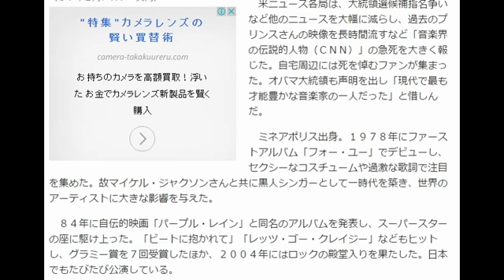プリンスさん急死 自宅エレベーター内で見つかる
TL
マイアミでギターを演奏するプリンスさん（０７年２月、ＡＰ＝共同）

　「パープル・レイン」などのヒット曲で知られ、世界の音楽シーンで一時代を築いた米人気歌手のプリンスさんが２１日、米中西部ミネソタ州ミネアポリス近郊の自宅で意識不明の状態で見つかり、間もなく死亡が確認された。５７歳だった。米メディアが伝えた。

　プリンスさんが見つかったのは音楽スタジオを兼ねた自宅のエレベーター内。死因など詳細は報じられていない。捜査当局が死因などを調べている。

　米ニュース各局は、大統領選候補指名争いなど他のニュースを大幅に減らし、過去のプリンスさんの映像を長時間流すなど「音楽界の伝説的人物（ＣＮＮ）」の急死を大きく報じた。自宅周辺には死を悼むファンが集まった。オバマ大統領も声明を出し「現代で最も才能豊かな音楽家の一人だった」と惜しんだ。

　ミネアポリス出身。１９７８年にファーストアルバム「フォー・ユー」でデビューし、セクシーなコスチュームや過激な歌詞で注目を集めた。故マイケル・ジャクソンさんと共に黒人シンガーとして一時代を築き、世界のアーティストに大きな影響を与えた。

　８４年に自伝的映画「パープル・レイン」と同名のアルバムを発表し、スーパースターの座に駆け上った。「ビートに抱かれて」「レッツ・ゴー・クレイジー」などもヒットし、グラミー賞を７回受賞したほか、２００４年にはロックの殿堂入りを果たした。日本でもたびたび公演している。

　ロックやファンク、Ｒ＆Ｂなど音楽のジャンルは幅広く、人気映画「バットマン」のサウンドトラックも手がけた。
引用元　日刊スポーツ